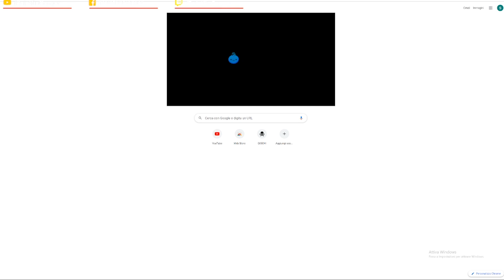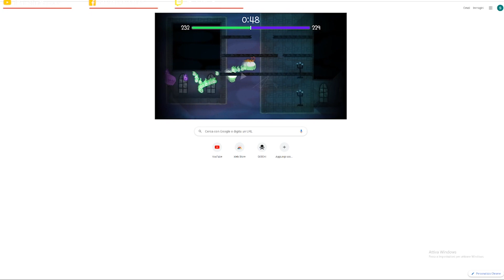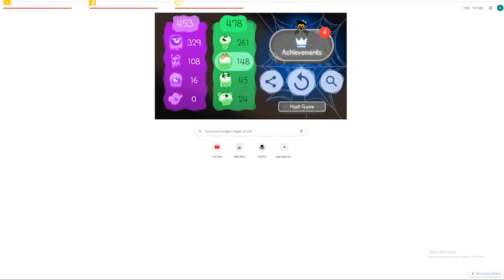GOOGLE: Halloween 2022 Game | ACCHIAPPA IL FANTASMA🔥🔥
Ciao a tutti ragazzi, bentornati sul canale RaistlinGamer
Come al solito ho fatto un video sui giochini messi da Google, quindi aprite una nuova pagina e giocate!!
BUONA VISIONE!!